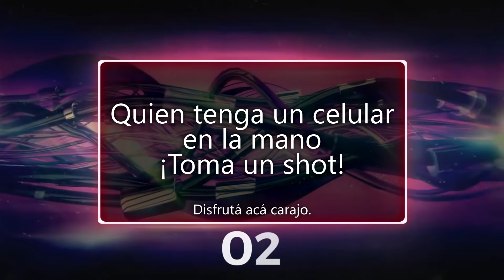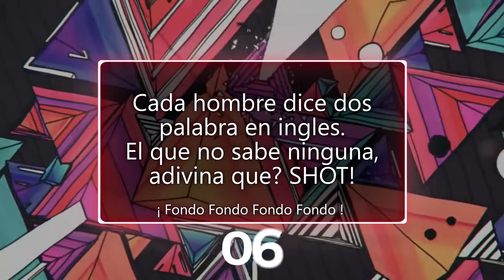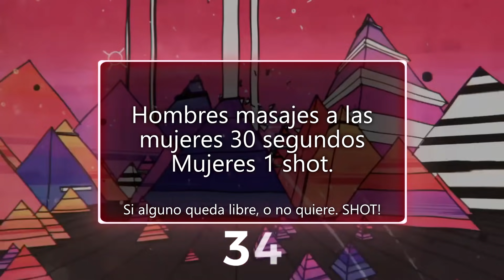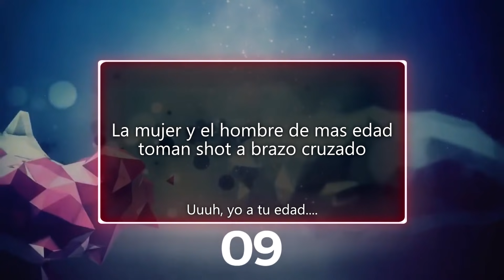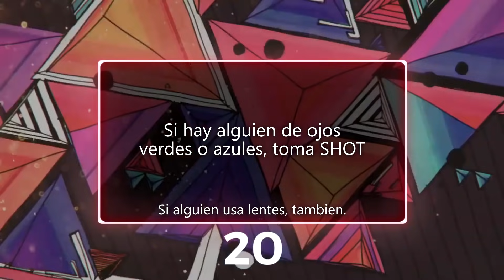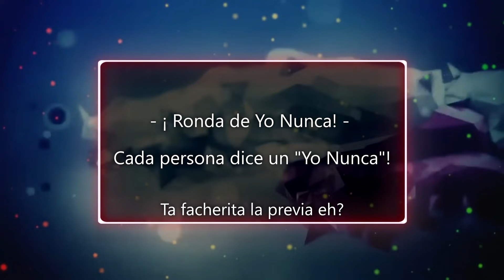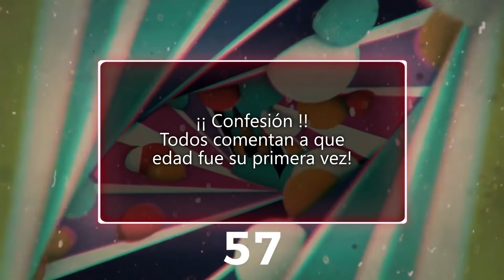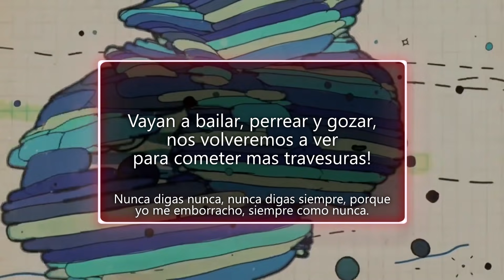PreviaTube - Previa en Youtube - Con música - desafíos para beber - juegos para tomar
Especial para un grupo de amigos que quieren emborracharse mientras juegan algun juego!
Juntate con amigos, prepará unos tragos, poné play y dejá que el video te guíe!
Divertite jugando juegos para tomar originales, pensados únicamente para este tipo de juego!
Yo nunca, desafíos, adivinanzas, shots y mas! Probalo y comentame que te pareció en mi instagram @vicbelu ! ☝️ 🔥
Si divierte y la gente lo recibe bien, pronto tendremos más partes de este juego!
También hice un juego para Android que se llama Sale Previa para asegurarte más horas de diversión!! 😈